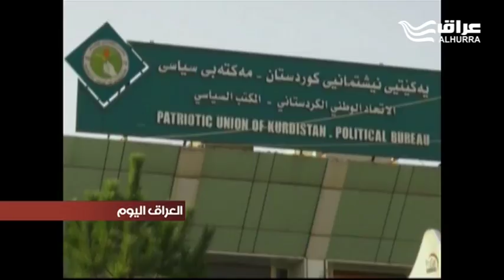تسريبات تكشف قبول الاتحاد الوطني الكردستاني بعودة سيطرة الحكومة الاتحادية على محافظة كركوك